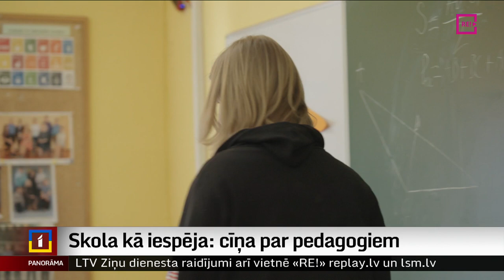Skola kā iespēja: cīņa par pedagogiem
Viens no solījumiem, kārtojot skolu tīklu, ir mazināt vakanču skaitu un nodrošināt pilnas slodzes darbu pedagogiem. Tam savukārt vajadzētu rezultēties ar lielākām pedagogu algām. Bet vai un kā tas sekmēs jauno skolotāju piesaisti nozarē? Patlaban esam kritiski tuvu mirklim, kad puse pedagogu darbu pametīs vecuma dēļ.